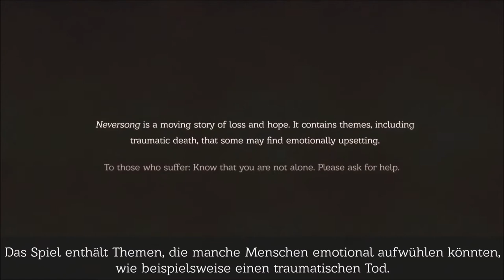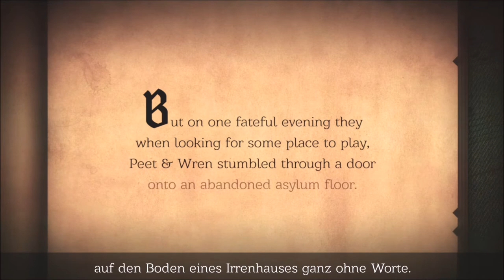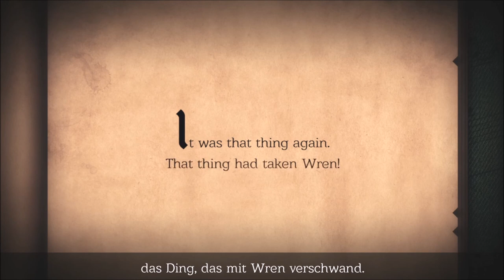Neversong 🎹 Part 1: WO BIN ICH? | Once Upon A Coma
Der Koenich zeigt hier ein hervorragendes Neversong gameplay, welches er schon bei einem Once upon a coma preview einmal angespielt hatte.

Neversong ist das neueste Spiel vom amerikanischen Entwickler Thomas Brush und seinem Studio Atmos Games, bekannt durch sein emotionales Abenteuer Pinstripe, das 2017 seinen Release feiern durfte. Als Publisher ist Serenity Forge mit an Bord. Neversong war mehrere Jahre unter dem Namen Once upon a Coma in Entwicklung. 2018 konnte das Spiel dank knapp 2800 Unterstützern erfolgreich eine Crowdfunding Kampagne auf Kickstarter absolvieren. Anfang dieses Jahres wurde das Spiel jedoch aus verschiedenen Gründen in Neversong umbenannt.

Worum geht es in Neversong?
In Neversong erwartet den Spieler ein düsterer kleiner Mix aus Puzzle-Plattformer und Abenteuer, der die Geschichte von Peet erzählt. Peet ist ein Waisenjunge der ins Koma fällt, als seine Freundin bei einem Besuch in der örtlichen Nervenheilanstalt entführt wird. Kurze Zeit später erwacht Peet in einer melancholischen Welt des Zwielichts, bevölkert von freakigen Kindern und verdrehten Kreaturen. Die Welt fühlt sich vertraut an, aber auch falsch, wie ein Ort, der von unbewussten Ängsten übermalt ist. Ist Peet noch gar nicht aus dem Koma erwacht?

„Untersuche in diesem gruseligen, traumartigen Märchen die Schreie aus dem Herzen von Blackfork Anstalt, das zunehmend gewalttätige Verhalten der Erwachsenen und die seltsame Wahrheit über Peets Vergangenheit. Schließe dich deinen schrägen Kindheitsfreunden und deinem treuen Vogel an und entdecke die Wahrheit über dein Koma.“, heißt es vom Entwickler Thomas Brush. Das Spiel ist in sechs düstere, aber wunderschön illustrierte Level unterteilt, die Peet auf der Suche nach seiner Freundin erkunden muss. Als Waffe im Kampf gegen zombiehafte Erwachsene, Monster und Boss-Gegner kommt ein Baseball-Schläger zum Einsatz. Untermalt von einem atmosphärischen Piano-Soundtrack erzählt Neversong eine bewegende Geschichte von Verlust und Hoffnung und wird manche Spieler garantiert emotional etwas aufwühlen.

💙 NOCH MEHR AUS DEM KOENICHREICH 💙

🖥️ STREAMING SETUP 🖥️

Alle mit * versehenen Links sind sogenannte Ref-ID-Links. Das heißt, wenn Du darüber etwas kaufen würdest, dann verdiene ich ein paar Cent daran, ohne dass es Dich mehr kostet.